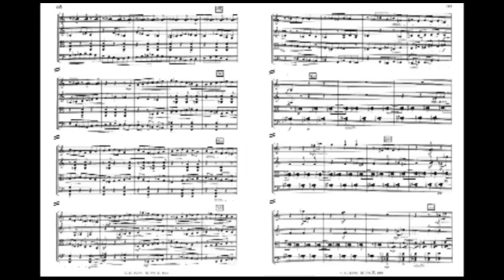Bartok String Quartet No 4 Allegretto Pizzicato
Bela Bartok String Quartet No 4 (1928), Movement 4: Allegretto Pizzicato performed by Emerson String Quartet